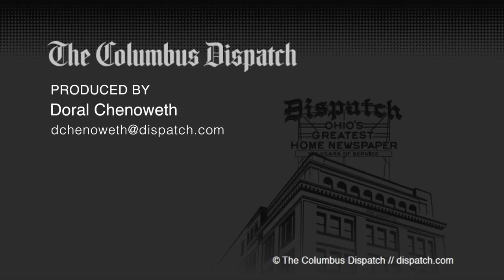Carlos Snow's challenges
Former Ohio State football star and former Denver Broncos running back Carlos Snow talks with Dispatch columnist Rob Oller about his homelessness, pain, and two suicide attempts. Snow was captain of the 1991 Buckeyes.